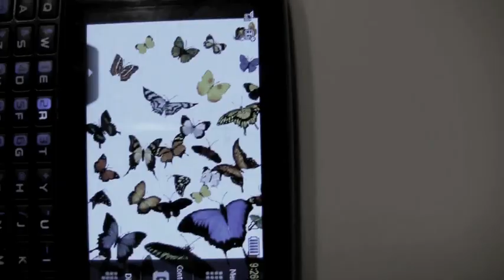Day off from music! Did nothing! May 11th, 2011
I MAKE A VIDEO EVERYDAY